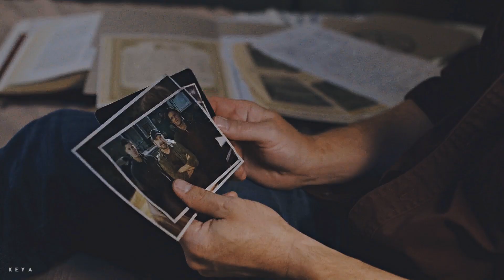Supernatural | Brother [HBD Patrizia]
► ♫ FULL HD ♫◄
► READ!
Dear Pat...
Since you're a newbie in SPN fandom, I decided to make you a Supernatural video ♥. I made it about the biggest thing that you admire and love in the show - family (I experimented with this one haha). I am really glad that you like Supernatural as much as I do, because this show is really special!! ♥ We all are one big family.
Oh and don't cry, it breaks my heart♥. Love you and hope the next year is going to be better than the last one. Don't take too much pressure on yourself, please ♥. Ich liebe dich, mein Sonnenschein.♥♥

► Fandom: Supernatural
► Coloring: Jula Misiak
► Song:
/watch?v=61Wm_qlVD4Q
/watch?v=BSoWmKlEwAs

► More credits to:
Kayla Winchester - /watch?v=F5f2edvkE9A
SPNConGirl - /watch?v=GbFku0X4aAg
Amberdreams - /watch?v=B895N2AckzQ
KyLynn89 - /watch?v=3NGmuE-aao8
Whedonopolis Videos - /watch?v=y8Gl6zR6gfc
TV Promos - /watch?v=YVVFZQymnq4
Jebbebe - /watch?v=q7U2FYYdY5A
animotus1 - /watch?v=ij4yzGbPrLA
Sarandom art - /watch?v=zGfba6CiWH8
Monica Jacobs - /watch?v=4WDqyfAsQnk
Amberdreams - /watch?v=mIm-Sxgw4Kg